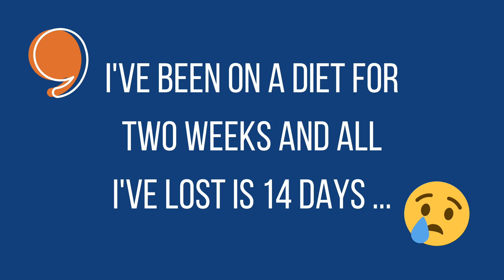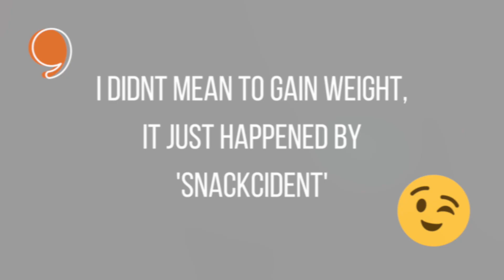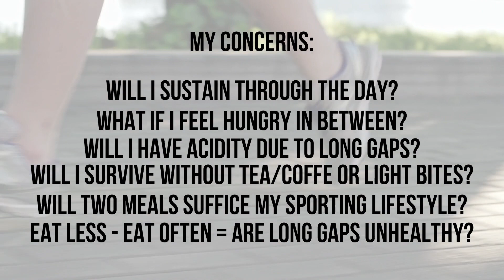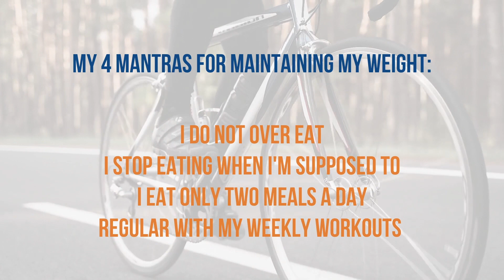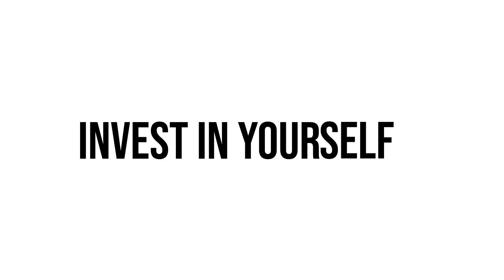How to Maintain Your Weight after Weight Loss! DIY - No Dietician Needed!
In this video, I will share how to maintain your weight after weight loss. My experience is more of a DIY (Do It Yourself) kind of plan & since no dietician is needed, you can save your hard earned money. We often put back the weight soon after a weight loss regimen & go back to our dieticians.

Also, its never been so easy to maintain the weight. A diet which isn't a diet but a lifestyle & you get to eat everything without the fear of putting on the weight after a successful weight loss regimen.

We all need to change our lifestyle at some point in time so why not now? And these changes are only going to compliment our life for the better. They will help us maintain our weight, not put on extra weight & there by keeping us fit & healthy for our lifetime.

Remember:
Invest in Yourself; cause the only person till your end is YOU!

Time Line:
00:00 Into Animation
00:16 Video Starts
04:45 Few Doubts
05:49 Positive Results
07:30 Four Mantras to Health